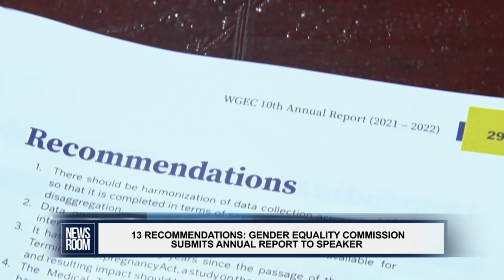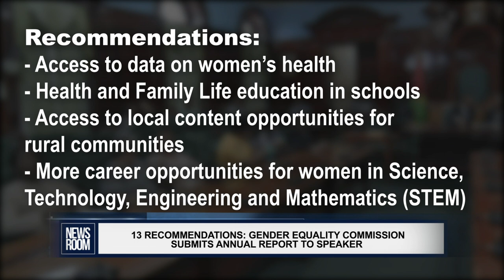13 RECOMMENDATIONS GENDER EQUALITY COMMISSION SUBMITS ANNUAL REPORT TO SPEAKER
An annual report containing recommendations that can improve the lives of men and women in the country was on Monday submitted to the Speaker of the National Assembly Manzoor Nadir.